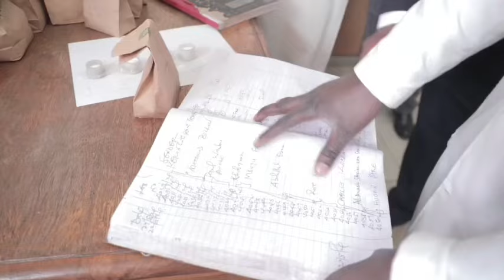"MIMI SITAKI UJINGA!!" ANGRY CS JOHO ALMOST SLAPS WORKERS OF AN ILLEGAL MINING STORE